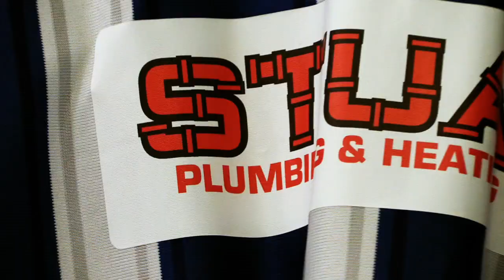First Interview 🗣 | Matty Stenson chats to BORO Tv - Exclusive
Nuneaton Borough's new number 9 gave an exclusive interview to BORO TV after putting pen to paper for the 2022/23 season.

Media: BORO Tv